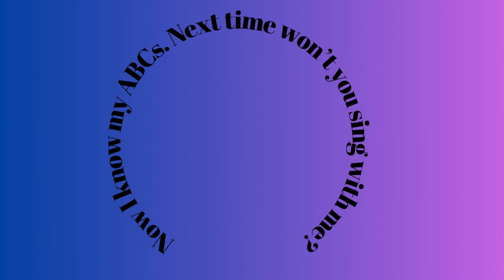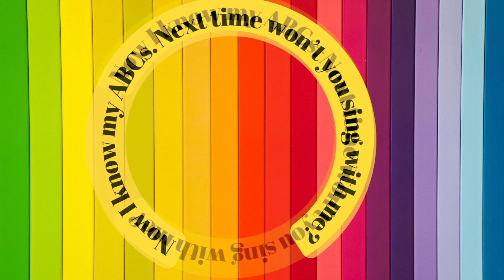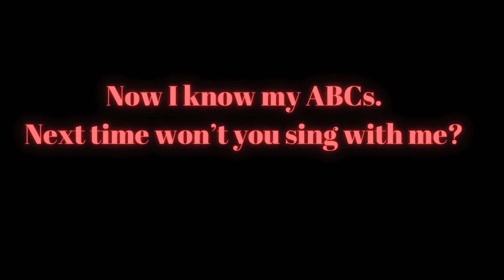Abc Song | Abc Phonic Song | Phonic song For Toddlers |abcd learning song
wellcome to abc kids comfort.Dive into the ABC World of Wonders! 🎉✨ Our ABC Learning Video is a captivating journey through the alphabet, specially crafted for curious young minds. 🎶📚 Watch as their love for learning blossoms in this fun and educational experience. ABCs LearningFun hello kids,

ALPHABET ABC
ABC SONG
ABC PHONICS
ABC RHYMES

1. toddlers learning videos
2. educational videos for 5 year old
3. learning videos for toddlers
4. kindergarten learning videos for kids
5. kindergarten learning videos reading English
6. kids a to z reading
7. Kids learning Videos for 5 years
8. preschool learning videos for 3 year old